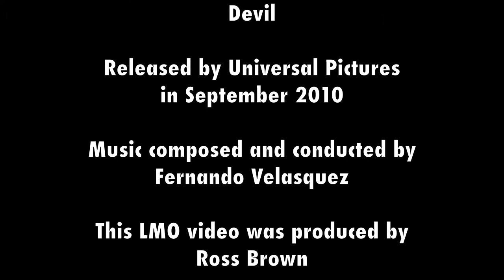Devil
Devil tells the story of a group of people who are trapped in an elevator and subsequently realize that the Devil is among them...

Co -- Directed by Drew Dowdle and John Erick Dowdle, Devil stars Chris Messina, Geoffrey Arend and Bojana Novakovic and was filmed on location in Canada.

Spanish composer Fernando Velasquez , who was working with LMO for the first time, recently scored his music for Devil with LMO at Air Lyndhurst Hall. Fernando scored for 28 strings (6 first violins, 6 seconds, 6 violas, 6 celli and 4 double basses), bass clarinet doubling clarinet, bassoon, contra bassoon, 4 horns, trumpet, tenor trombone, bass trombone, cimbasso doubling tuba, harp, piano, 2 percussion and timps. Fernando also conducted LMO which was led by Nick Ward, orchestrations were by Bob Elhai and Jessica Dannheiser and Steve McLaughlin engineered and produced the sessions.

Devil was released by Universal Pictures in the US and Canada on September 2010.